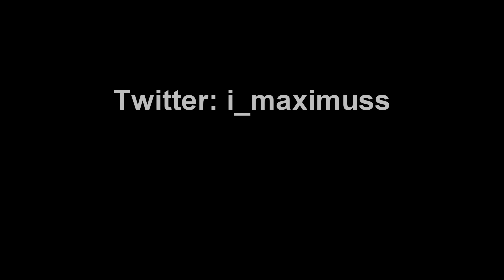Fortnite Montage Maximus x Freaky Dancer (YK Osiris Ft. DaBaby)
350 Likes Is A New Montage Hope You Guys Enjoyed!

Song: Freaky Dancer
Artist: YK Osiris Ft DaBaby